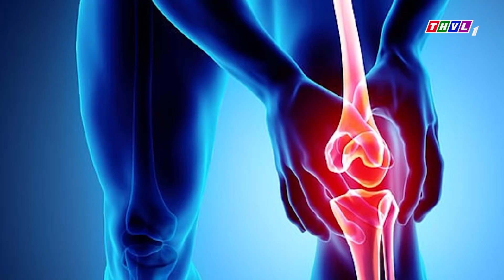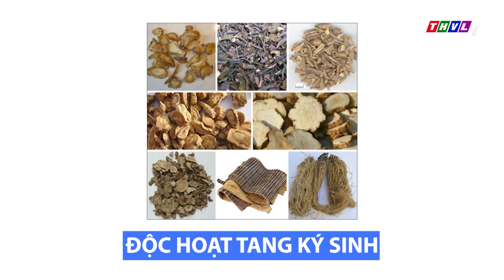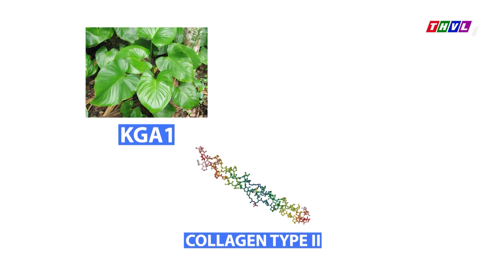Doctor Online - Tập 9: Thoái hóa khớp gối - Những điều cần biết và phương pháp điều trị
Mỗi tuần một chủ đề, những câu chuyện xoay quanh vấn đề sức khỏe mà bạn vẫn thường gặp, những thông tin hữu ích từ các bác sĩ đầu nghành cùng những phương pháp bảo vệ sức khỏe an toàn, hiệu quả. Đồng hành cùng Doctor Online lúc 10h sáng Thứ Bảy hàng tuần trên kênh THVL1 và phát lại lúc 16h20 Thứ Sáu hàng tuần trên kênh THVL2.